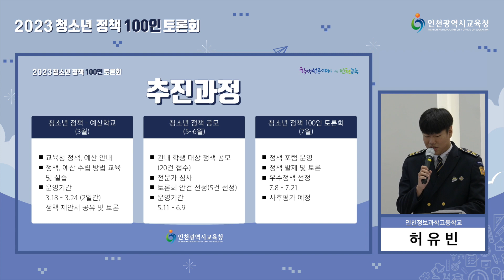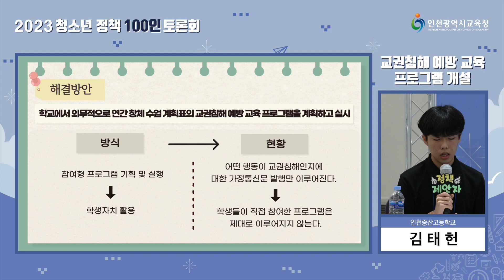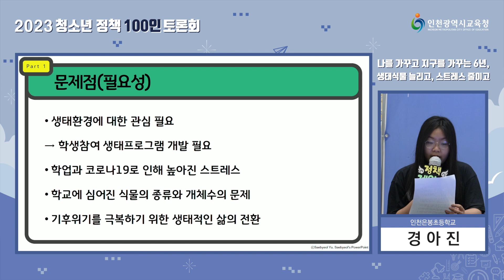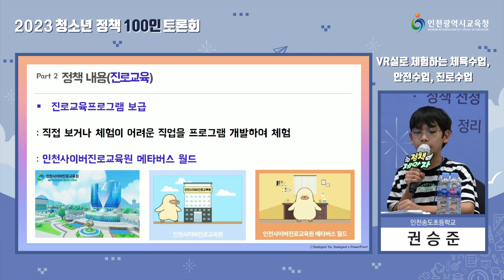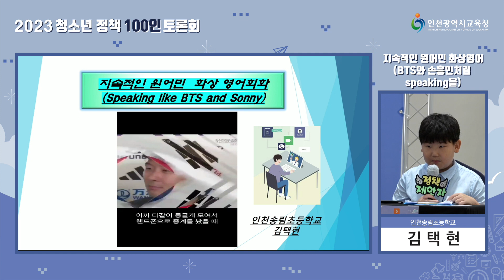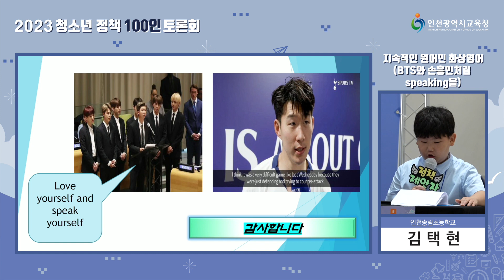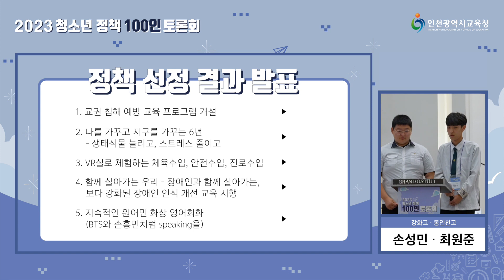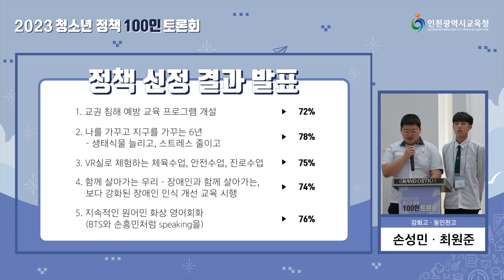2023 청소년정책 100인토론회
2023 청소년정책 100인 토론회